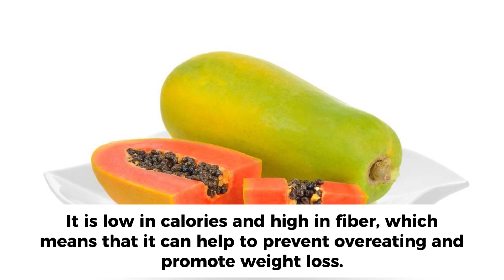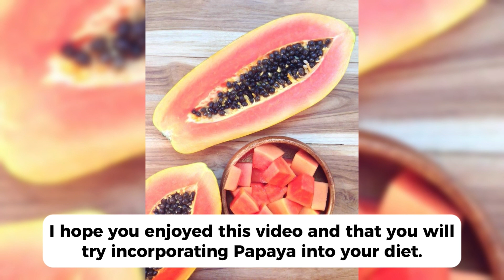How To Not Get Sick—Boost Your Immunity!!